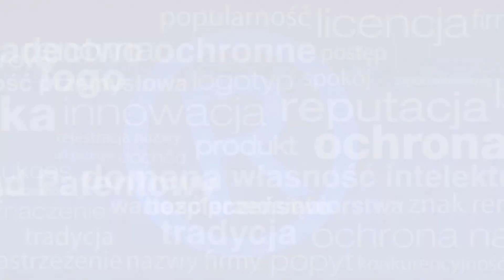Badanie zdolności rejestrowej znaku towarowego - Prawna Ochrona Marki - Mikołaj Lech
✅ Chcesz zastrzec nazwę firmy? Zamów wycenę
✔ Pierwszy w Urzędzie Patentowym zyskuje najwięcej. Nie daj się wyprzedzić!
✔ Zarejestruj markę aby nikt jej nie ukradł. Kliknij tutaj

Badanie zdolności rejestrowej znaku towarowego to pierwsze co powinieneś zrobić jeżeli stoisz przed dylematem wyboru nazwy dla swojej firmy. Z tego nagrania dowiesz się jak i gdzie sprawdzić czy nazwa firmy jest zastrzeżona.

Dlaczego to takie ważne? Badanie zdolności rejestrowej znaku towarowego pozwala znaleźć kolizję prawną dla Twojej marki. Wiedząc o tym możesz albo zmodyfikować nazwę firmy, albo zupełnie ją zmienić. Dzięki temu unikniesz problemów prawnych. W przeciwnym razie może dojść do sytuacji, że po kilku latach działalności odezwie się do Ciebie kancelaria prawna z żądaniem zaprzestania naruszania prawa oraz wydania bezpodstawnie uzyskanych korzyści.

Wiele osób dość bezrefleksyjnie wchodzi w nazwy już przez kogoś zastrzeżone. Badanie zdolności rejestrowej znaku towarowego zrobione jeszcze przed ostateczną decyzją w którą markę wejść pozwala całkowicie wyeliminować to niebezpieczeństwo.

Jakie korzyści daje badanie zdolności rejestrowej znaku towarowego?
Jeżeli badanie zdolności rejestrowej znaku towarowego wykona dla Ciebie rzecznik patentowy od razu dostaniesz informację jakie masz szanse na uzyskanie ochrony. Jeżeli znajdzie jakieś przeszkody w rejestracji (np. podobne znaki wcześniejsze), zostaniesz poinstruowany jak je obejść.

Masz więc pole manewru.
W moim nagraniu szczegółowo opowiadam jak i gdzie sprawdzić czy nazwa firmy jest zastrzeżona. Pamiętaj, że po rejestracji warto również zainteresować się czym jest monitorowanie znaku towarowego.

Rzecznik Patentowy
Mikołaj Lech

W tym nagraniu poruszam następujące tematy:
- Badanie zdolności rejestrowej znaku towarowego
- Jak sprawdzić czy nazwa firmy jest zastrzeżona
- Gdzie sprawdzić czy nazwa firmy jest zastrzeżona
- Prawna Ochrona Marki
- Rzecznik Patentowy
- Kolizja znaków
- Taka sama nazwa firmy
- Podobne logo firmy
- Monitorowanie znaku towarowego
- monitoring znaku towarowego
- Kradzież pomysłu
- zdolność rejestrowa znaku towarowego
- Kancelaria Prawna
- Urząd Patentowy
- rejestracja nazwy jak długo trwa
- ile trwa badanie
- Brand, StartUp, Marka, Biznes, Prawo
- Zastrzeżenie nazwy firmy
- ile kosztuje rejestracja znaku towarowego
- ochrona nazwy firmy
- koszty rejestracji
- koszty zastrzeżenia
- tutorial, review, poradnik
- Prawnik Radzi
- zabezpieczenie majątku firmy